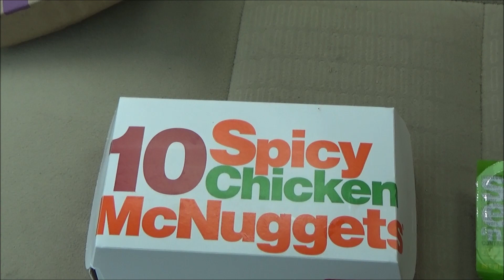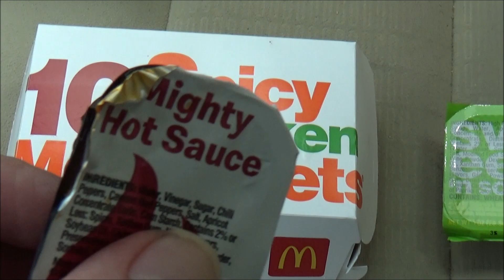NEW! Spicy Chicken McNuggets from McDonalds! | SnackSociety OtR Special Edition!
I'm back this week to check out the first major change to chicken McNuggets in nearly 40 years with new McDonald's Chicken McNuggets!